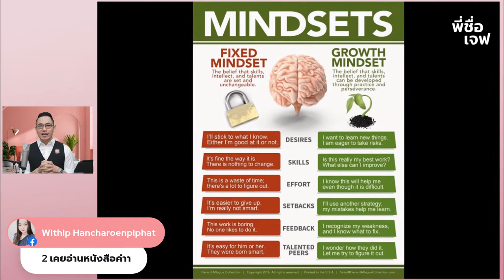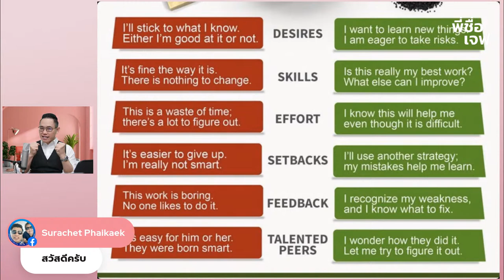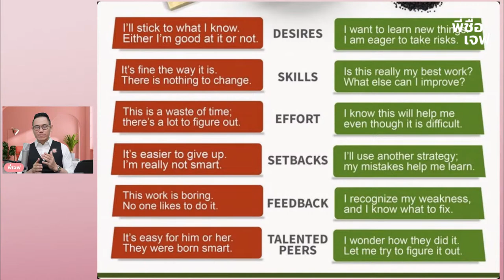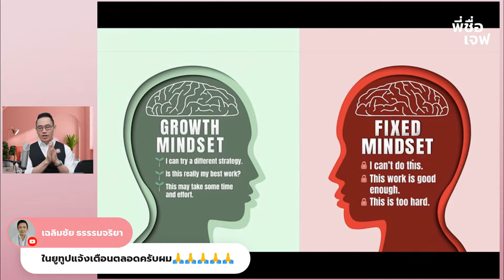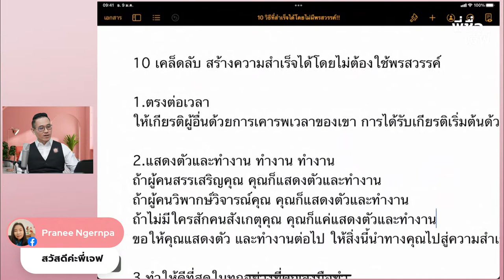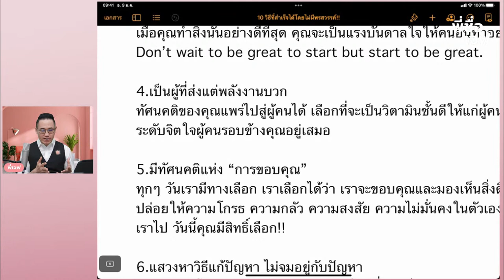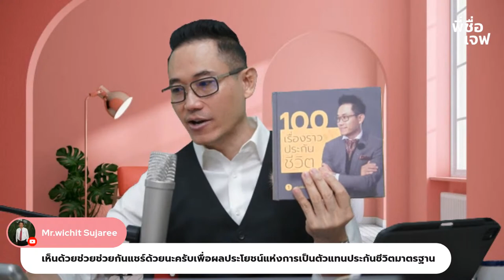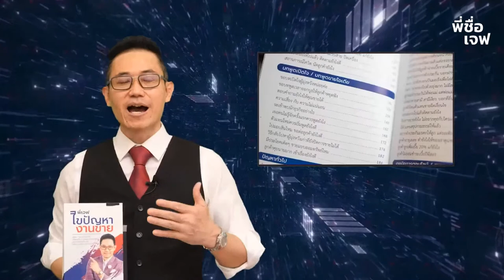10 เทคนิค สร้างความสำเร็จโดยไม่ต้องใช้พรสวรรค์!!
10 เทคนิค สร้างความสำเร็จ โดยไม่ต้องใช้ “พรสวรรค์”
บางคนมี Fixed Mindset ว่า คนที่สำเร็จนั้นเป็นเพราะเขาเกิดมามีพรสวรรค์ ตนเองนั้นไม่มีพรสวรรค์จึงไม่มีทางประสบความสำเร็จอย่างใครเขา
ไลฟ์นี้ พี่เจฟจะลบล้างความคิดนี้ออกไปจากความคิดคุณ ด้วย 10 เทคนิค ที่ทำให้คุณสำเร็จในงานได้ โดยไม่ต้องใช้พรสวรรค์ มีขั้นตอนลงลึกนำไปใช้ได้ทันที
อยากมีชีวิตดีดี และ ประสบความสำเร็จ ห้ามพลาดไลฟ์นี้
MINDSET MASTER พุธที่ 20 กรกฎาคม  2565
พบกัน 7:30 น.
เพจ/ยูทูป พี่ชื่อเจฟ
 คลิ๊กลิ้งค์👇🏻
อินบ๊อกซ์ :  m.me/iamjeffthailand